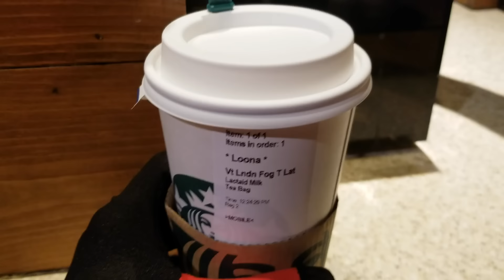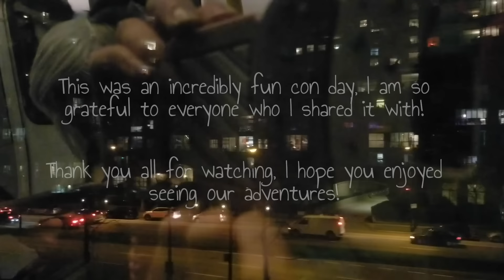HELLUVA BOSS SQUAD UP! 🔥 Fan Expo Vancouver 2020 - Monday | AnyaPanda Vlogs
Goodness, we had such a great day doing these cosplays together. Even though the con itself wasn't super exciting, my friends and everyone we ended up meeting and chatting with made it such a fun and memorable experience. 🥰 I hope you guys enjoy watching our adventures! I can't tell you how happy, confident and hYPER I felt in this cosplay. ❤️

🎶 Music 🎶